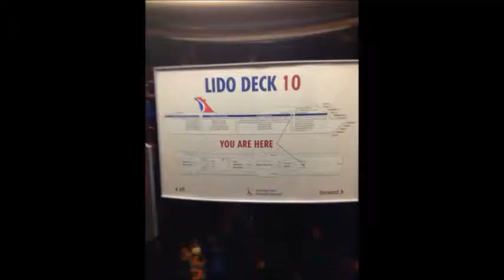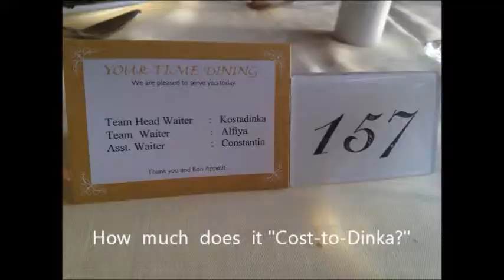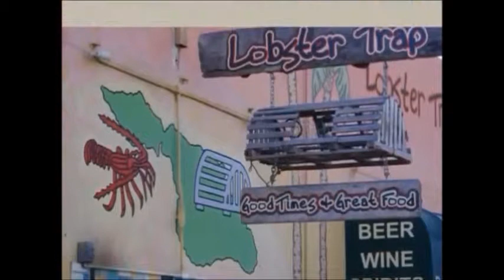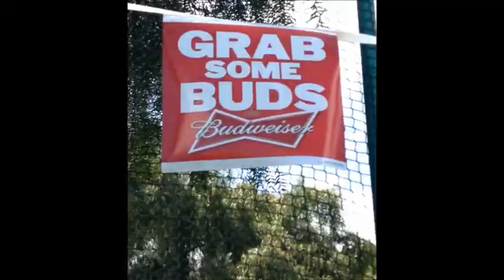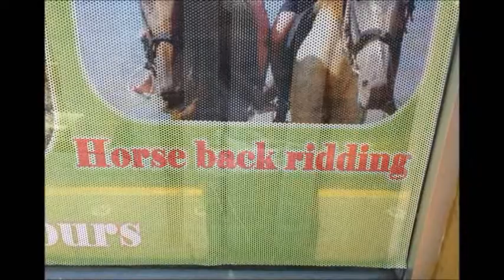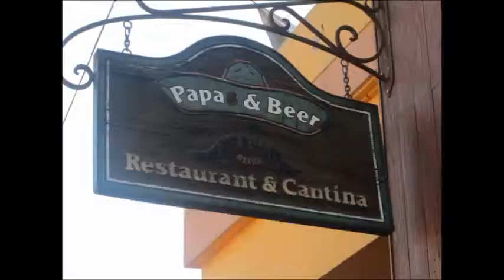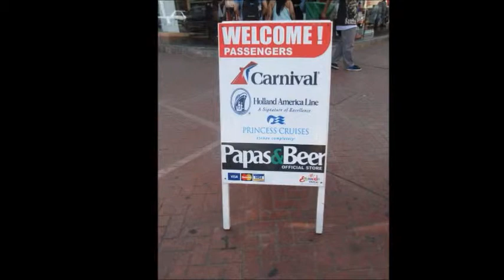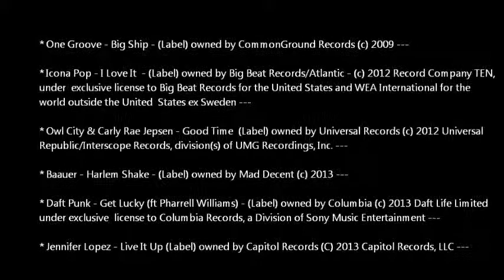Carnvial Inspiration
This is a slide show video with friends from our Vacation on Carnival Cruise.

* One Groove - Big Ship - (Label) owned by CommonGround Records (c) 2009 ---
* Icona Pop - I Love It  - (Label) owned by Big Beat Records/Atlantic - (c) 2012 Record Company TEN, under  exclusive license to Big Beat Records for the United States and WEA International for the world outside the United  States ex Sweden ---
* Owl City & Carly Rae Jepsen - Good Time  (Label) owned by Universal Records (c) 2012 Universal Republic/Interscope Records, division(s) of UMG Recordings, Inc. ---
* Daft Punk - Get Lucky (ft Pharrell Williams) - (Label) owned by Columbia (c) 2013 Daft Life Limited under exclusive  license to Columbia Records, a Division of Sony Music Entertainment ---
* Jennifer Lopez - Live It Up (Label) owned by Capitol Records (C) 2013 Capitol Records, LLC ---